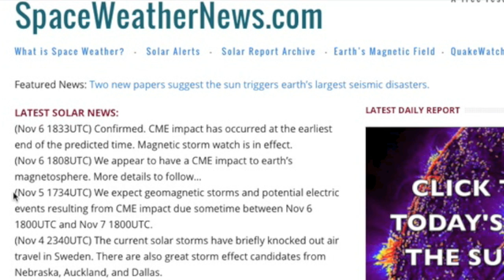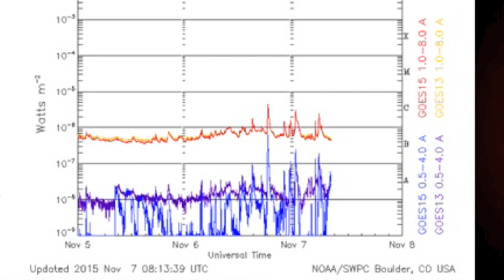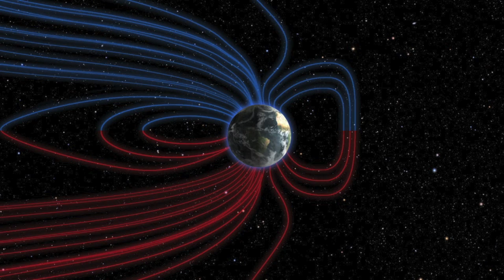CME Impact, M6.8 Earthquake | S0 News Nov. 7, 2015